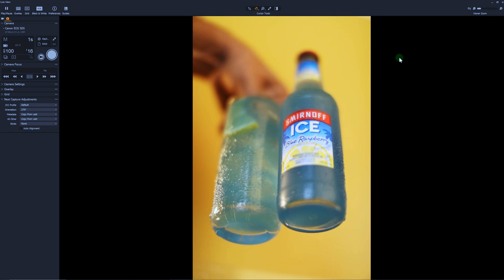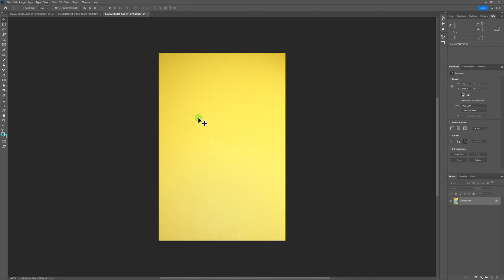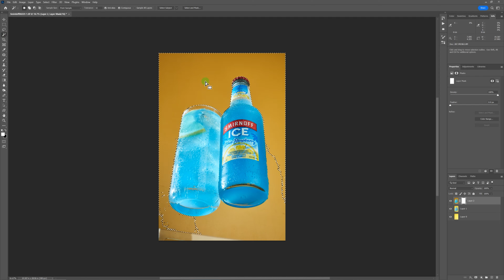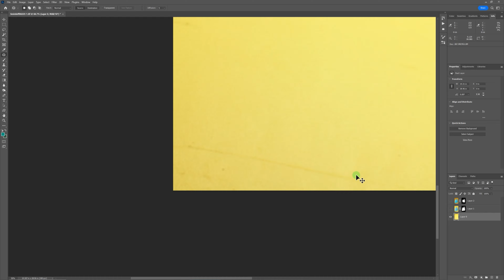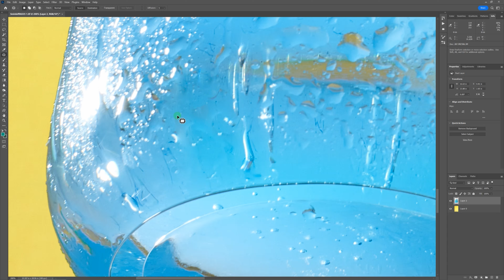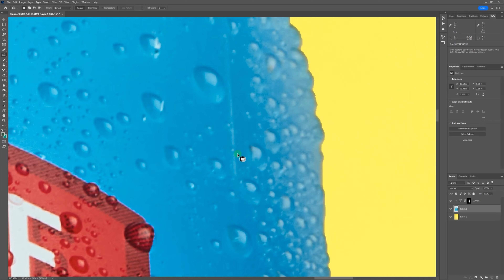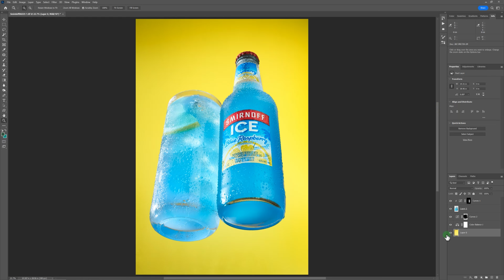5 Simple Ways to Turn BAD Photography GOOD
The quickest 5 ways to improve your photography is to let go of your ego and embrace criticism. Why photographers see a fast growth and a slow demise. You need honest people around you.

Complete food photography gear list for all of my favorite photography and video gear:
The Main Camera I use for Food Photography
The Main Camera I use for VIDEO
Canons BEST lens for Food Photography
Canons other BEST lens for Food Photography
My Favorite lens for Video
Artificial Lights that I love
My Video Lights
My Soft Boxes
My Grid Set

Chapters:
0:00 Intro
0:20 Not Every Photo Has To Be The Greatest
2:00 5 Tips To Continue Growing Photography Skills
2:10 Find Honest People
3:25 Fast Growth Turns To Slow Growth
4:33 Grow A Thick Skin
5:32 Learn How To Discuss Photography
7:20 Wrap Up Sessions